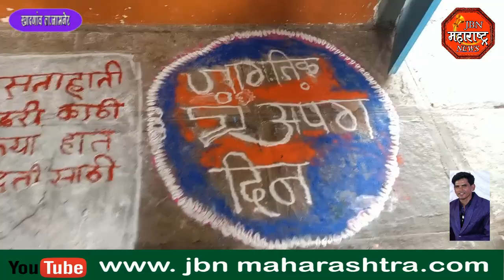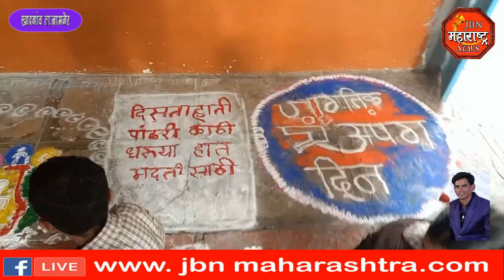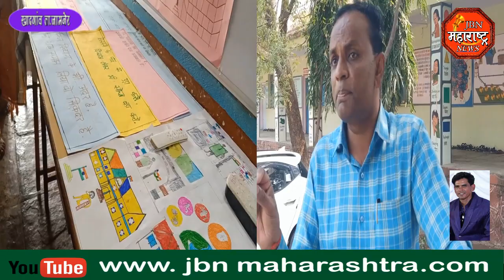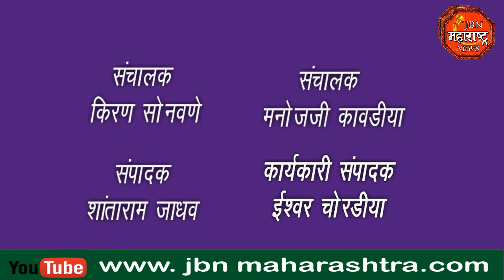जिल्हा परिषद व गटशिक्षण अधिकारी पंचायत समितीयांच्या संयुक्त विद्यमाने जागतिक दिव्यांग कार्यक्रम